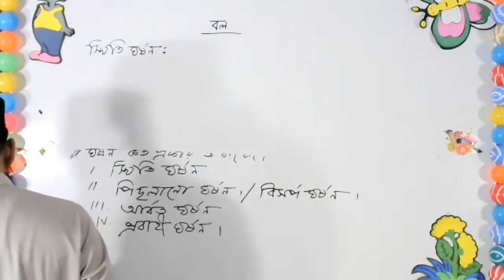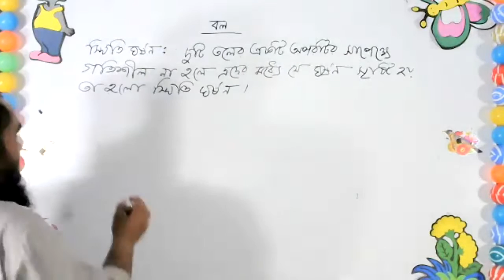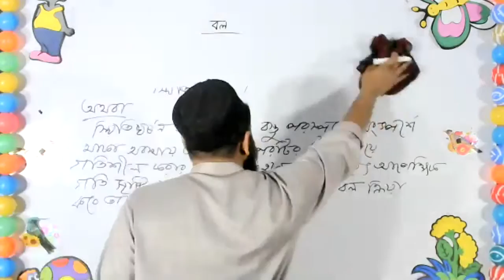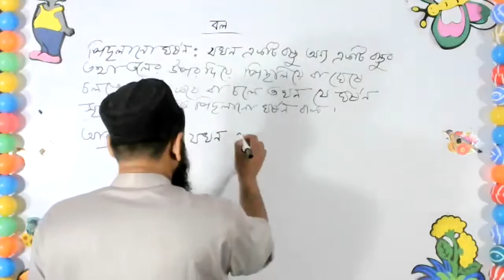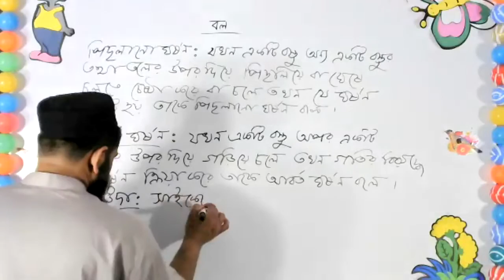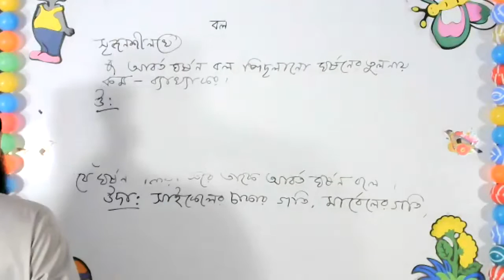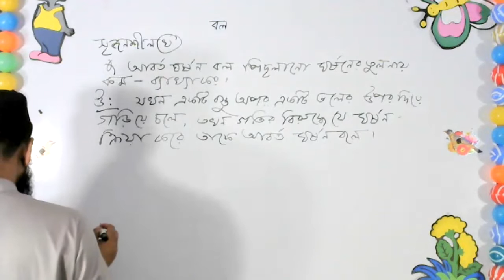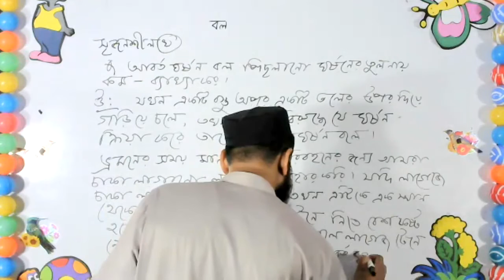Live Class Nine Physics 13 March 2021